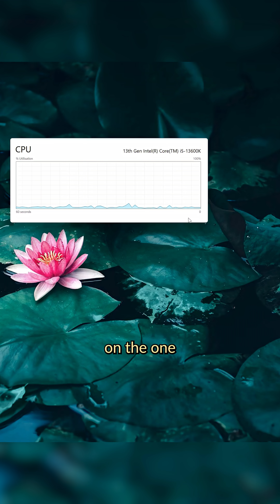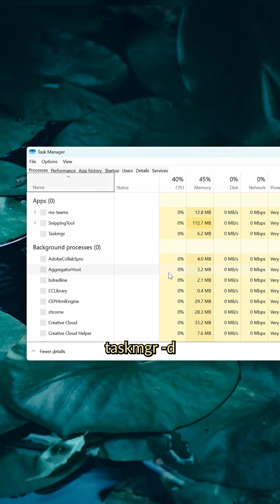Must Know PC Tips - Task Manager Tricks Part 3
About us:
First founded in 1999 Overclockers UK is a leading online retailer of PC systems and components based in Stoke-On-Trent. Overclockers UK has become famous throughout the enthusiast community for selling a wide range of high-performance computer components, hardware, and gaming systems. Our team is made up of dedicated enthusiasts and our Youtube channel is just one of the ways we happily share our expertise and knowledge with the PC, Tech & gaming community.